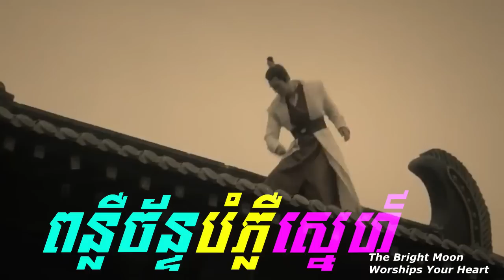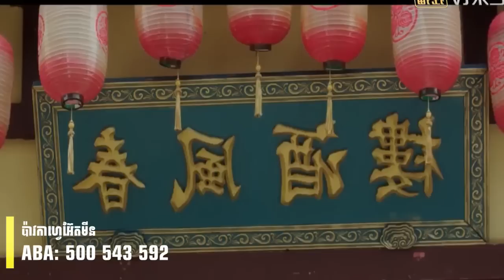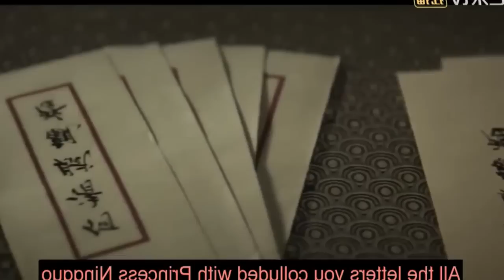ពន្លឺចន្ទបំភ្លឺស្នេហ៍ ភាគ០២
Title:
Release date:
Director:

សូមអរគុណសម្រាប់ការទស្សនា
បងប្អូនអាចឧបត្ថម្ភលេីកទឹកចិត្តអ៊ែតមីនតាមរយៈ៖